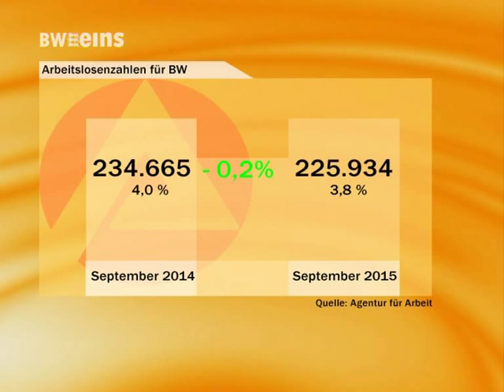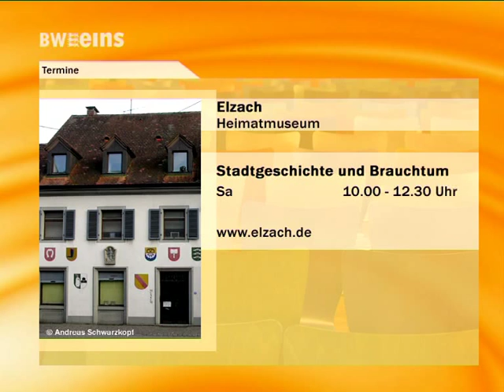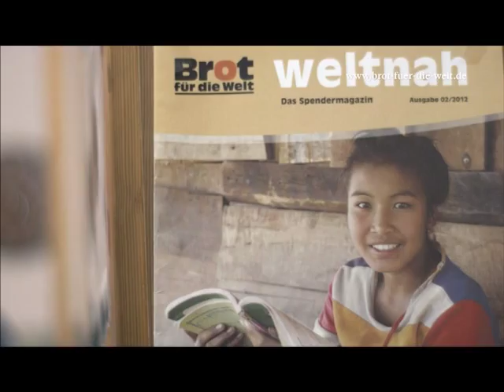BWeins Nachrichten 01.10.15